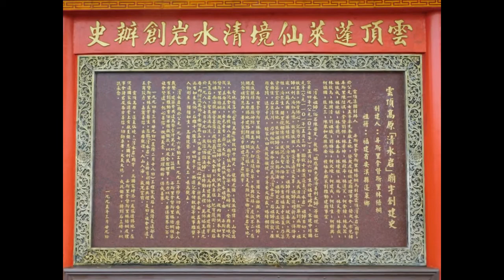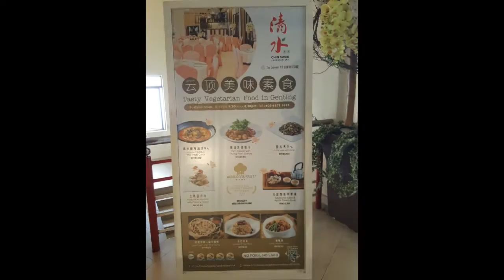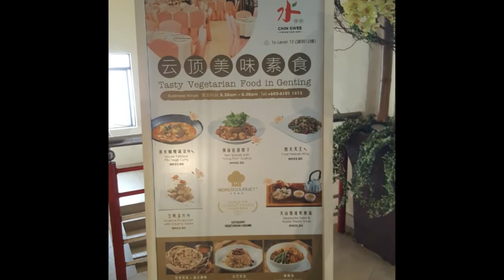EAT DRINK & HAVE FUN 吃喝玩樂 - Malaysia - Vegetarian Restaurant In Chin Swee Temple @Genting Highland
吃喝玩樂Eat, Drink, Have fun - Malaysia - Vegetarian  Restaurant In Chin Swee Temple @Genting Highland
大家應該暫時放下繁忙的工作, 輕鬆一下, 享受人生, 準備將來走更遠的路.
不同地方, 不同餐廳食市, 都有不同的特色和味道, 現在就和大家分享一下飲食的樂趣.
Everyone should temporarily put down their busy work, relax, enjoy life, and prepare for the future.
Different places, different restaurant and food markets, have different characteristics and tastes, now share the fun of eating with everyone.

Cooking is the art, technology, science and craft of preparing food. Cooking techniques and ingredients vary widely across the world. It reflects unique environmental, economic, and cultural traditions and trends. The ways or types of cooking also depend on the skill and type of training an individual cook has.
Ah KING Kitchen creates cookery shows with exciting videos of different dishes. Update every week. Its super easy and fun. Just try!

烹饪是准备食物的艺术，技术，科学和工艺。 烹饪技术和成分在世界各地差异很大。 它反映了独特的环境，经济和文化传统和趋势。 烹饪的方式或类型还取决于个体厨师的技能和培训类型。

阿KING廚房用不同菜肴的精彩视频创作烹饪节目。 每週更新。 烹饪非常容易和有趣。 快來试试！

睇得開心, 煮得開心, 食得開心. 想知我會煮什麼? 快訂閱”阿KING廚房”頻道!